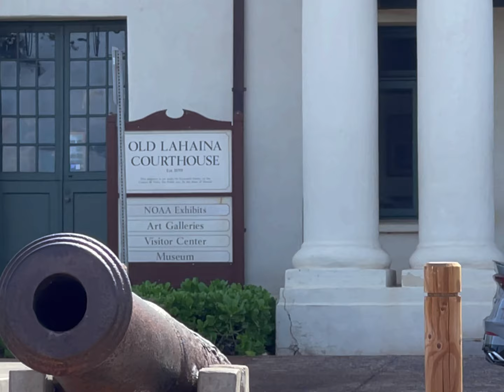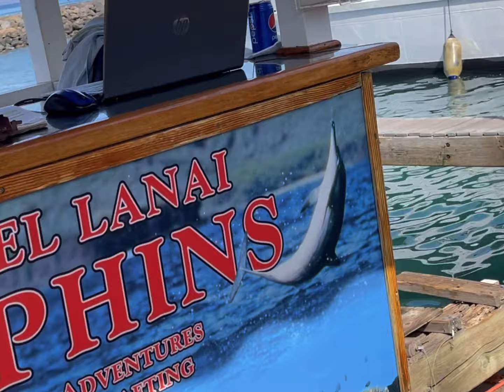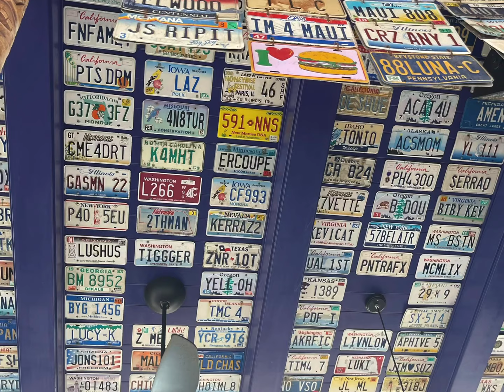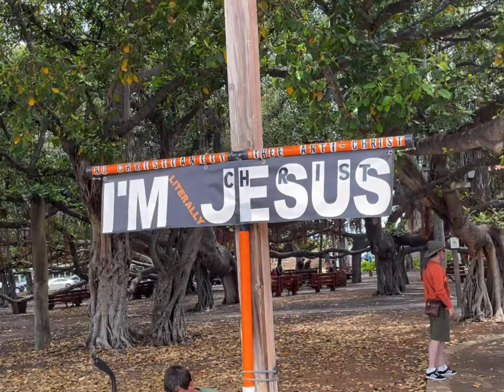Reef Dancer Submarine Tour, Cheeseburger in Paradise, & Other Things in Lahaina, Maui